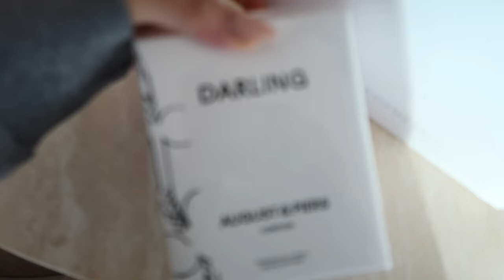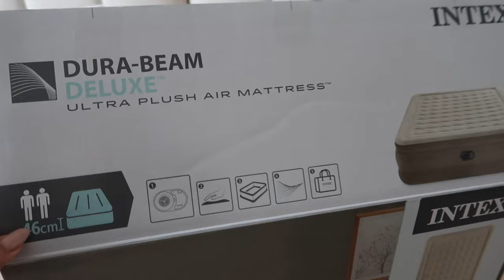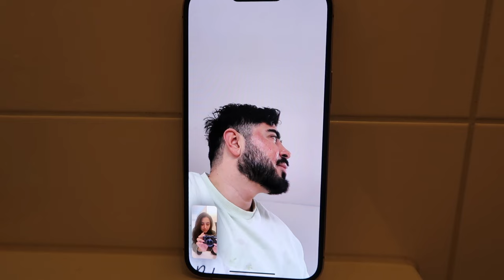my first weekly vlog in English ♡ viral tiktok beauty products, self care & pilates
I was very nervous about posting this English vlog after so many years. Love you always! XOXO Leila